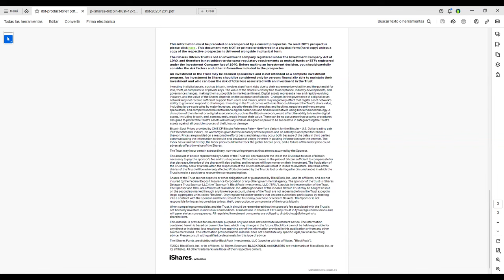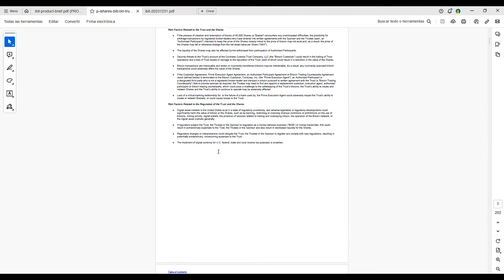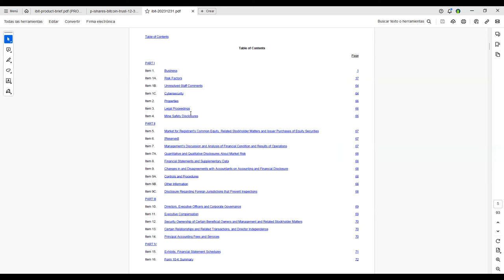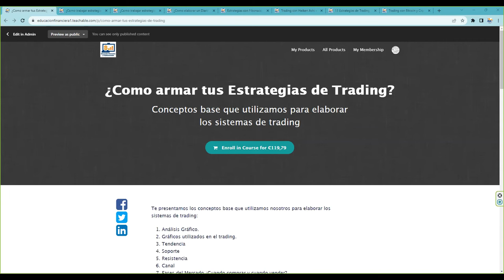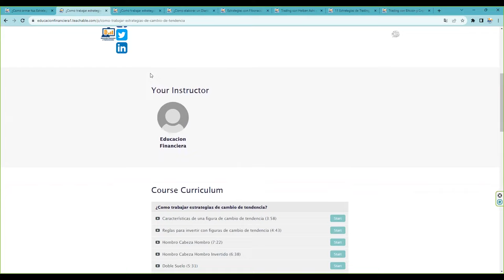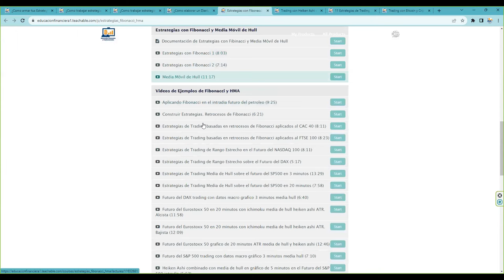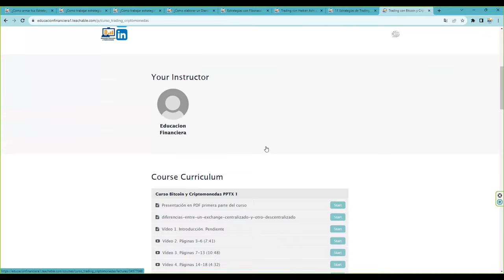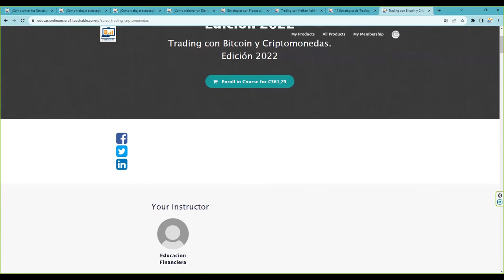Parodia de como blackrock vanguard dominan el mundo con ejemplo practico de sector en crecimiento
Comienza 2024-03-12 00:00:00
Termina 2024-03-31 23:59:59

💥 BITCOIN!  🥇Donde hacer futuros, Oro, Plata, Índices y FOREX de forma sencilla y fácil 💥💥 💥7% de bono en cada deposito 💥